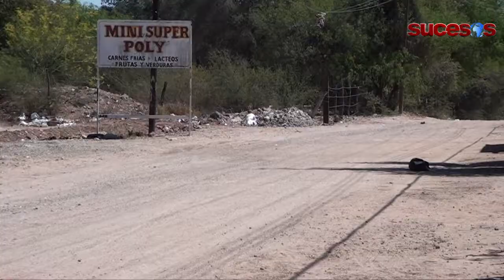Causa contaminación ambiental plaga de pulgas en Esperanza, Sonora.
Causa contaminación ambiental plaga de pulgas